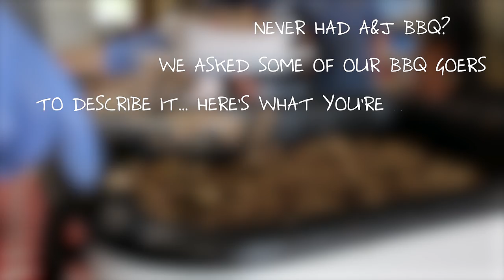BBQ Networking Event | A&J Specialty Services DKI Madison WI | Water Damage Restoration | Black Mold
A&J Specialty Services, Inc. DKI provides 24/7 emergency water and fire damage restoration services. We are experts in mold remediation, water damage mitigation, fire and smoke restoration, sewage cleanup, and specialty cleaning services and custom services in both commercial buildings and businesses and residential homes. To learn more about our southern WI based restoration company

So Why a BBQ? What business does a restoration company have serving BBQ all spring, summer, and fall?

We'll let you in on a little secret... A&J Specialty Services, Inc. DKI holds great networking events where delicious bbq pulled pork, smoked potatoes, spices and creative blends will send your taste buds screaming for more!

These bbq networking events bring Madison and surrounding commercial business owners, business professionals, insurance agents, and customers all together for great food and conversation. You may have a need for their services or they might have a need for yours.

Opportunities for educational classes can be held prior to each bbq networking event.

Relaxed atmosphere with delicious food and friendly conversation. Looking forward to seeing your smiling faces this year!

We give you an inside look at how to prevent, prepare, or what can happen when disasters strike.

for our full services offerings.